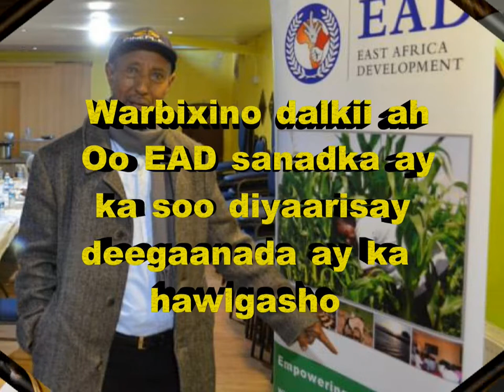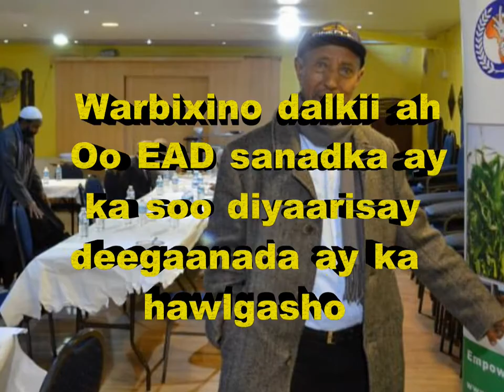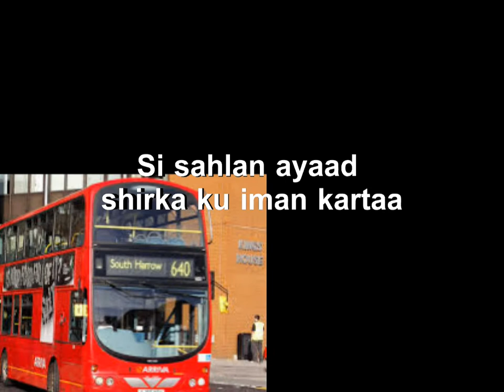Ogeysis Shirweynihii Hay'ada EAD (2015 conference)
Waa ogeysiis shirkii hay'ada EAD oo lagu qabanayo London UK